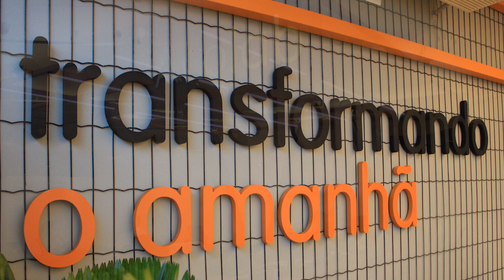A história do Açolab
O que faz uma empresa ser bem-sucedida e se manter no topo? É a capacidade de se reinventar. O Açolab vai contribuir para uma mudança de cultura e mentalidade voltada para a inovação e empreendedorismo, trazendo soluções diferenciadas para a indústria do aço.

Saiba como essa iniciativa pioneira da ArcelorMittal foi estruturada e como vai impulsionar novas formas de pensar e agir.